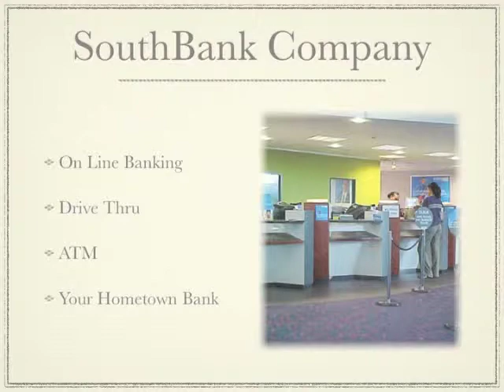Professional Services Guide 1-30-13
guide to Professional services in local area